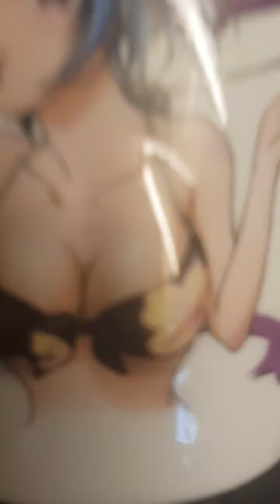about human releationships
1:17

1:37 - 47

2:40

1:56 -2:00

/wiki/Argument